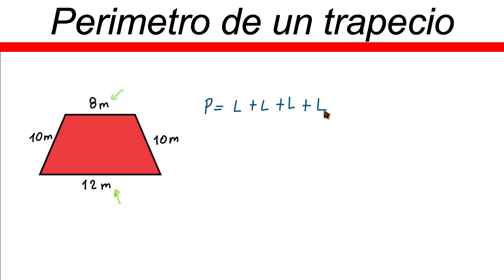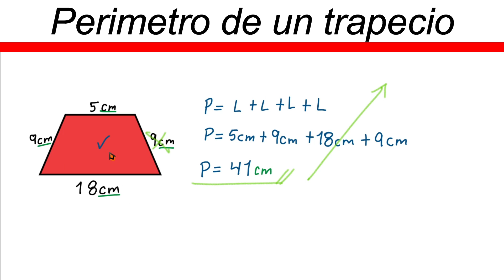✅👉 Como sacar el Perímetro de un Trapecio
🛑👉 En este vídeo te explico de forma muy fácil y rápida como calcular el perimetro de un trapecio.